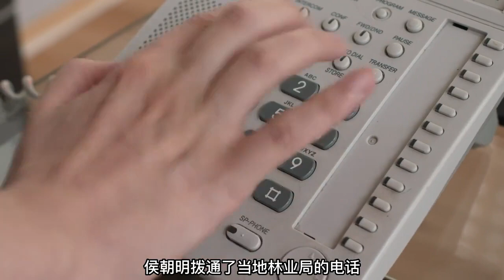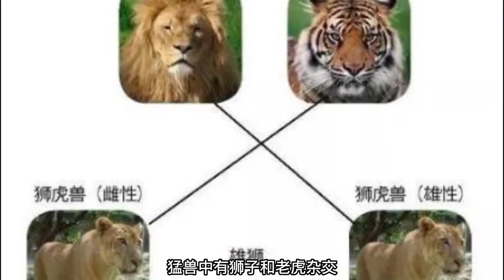四川村民捡到落单狗崽，像狼非狼有尖牙，长大后竟会看家护院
村民山中捡到一窝奇怪幼崽，似狼非狼，长成后还替人看家护院

动物视界走进世界之巅，探索未知物种！